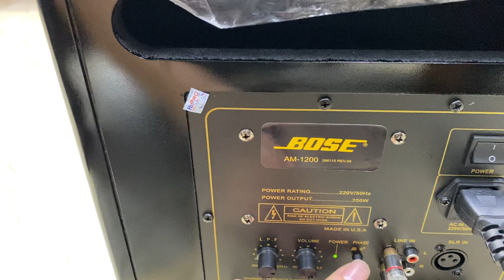Sub 30 bose 1200 cho a dũng-bình dương